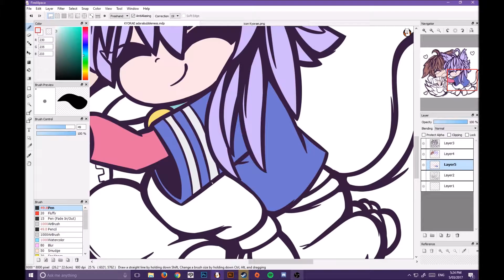KYORAE ♡´･ᴗ･`♡〖SPEEDPAINT〗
Speedpaint of my two characters, Kyo and Raeni. :3

Song: "I Want You To Know" - ZEDD ft. Selena Gomez
(Nightcored)

Category
Music